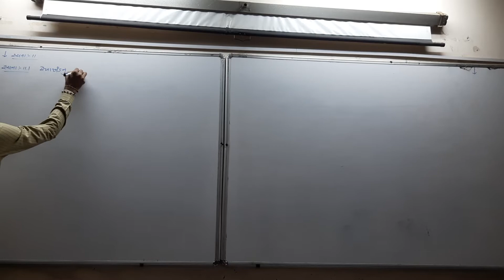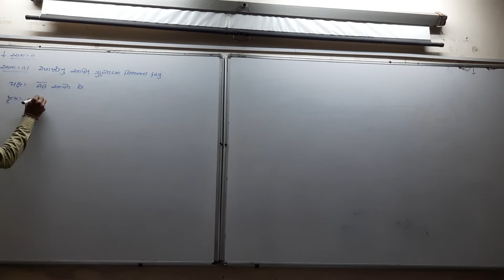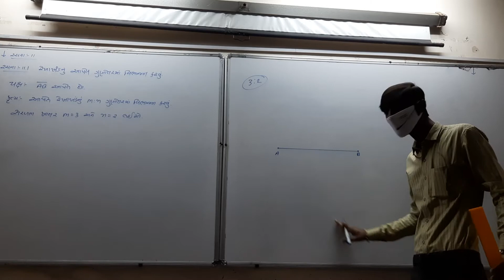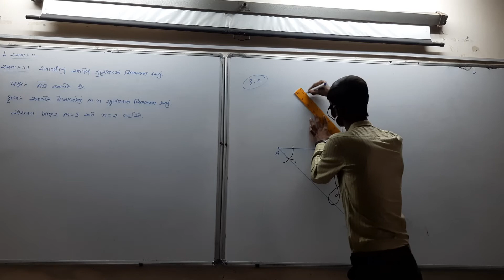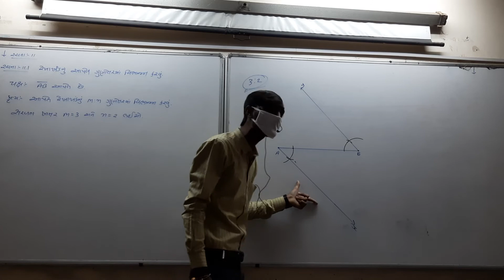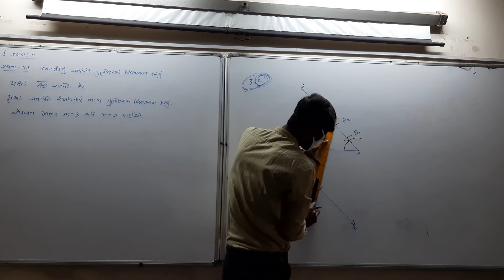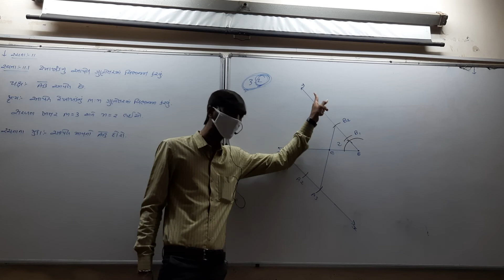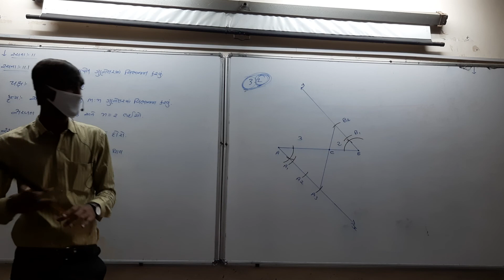Std 10 Guj Med Maths Ch 11 P1